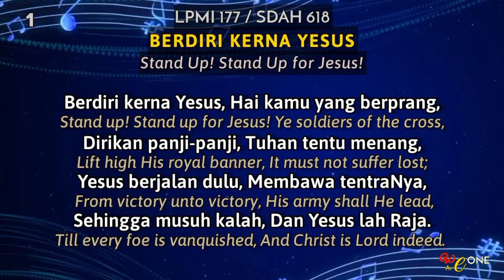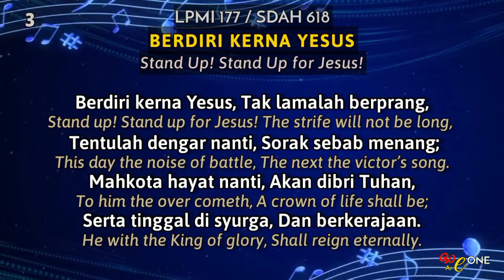LPMI 177 | BERDIRI KERNA YESUS | Stand Up! Stand Up for Jesus! | Lirik Malay & Eng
1 Korintus 15:58
Karena itu, saudara-saudaraku yang kekasih, berdirilah teguh, jangan goyah, dan giatlah selalu dalam pekerjaan Tuhan! Sebab kamu tahu, bahwa dalam persekutuan dengan Tuhan jerih payahmu tidak sia-sia.

Semoga diberkati!